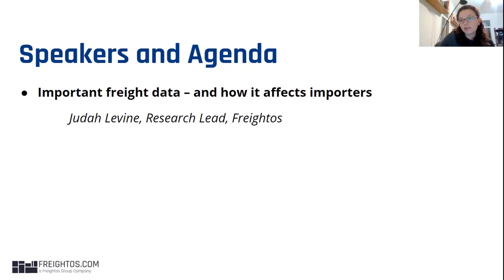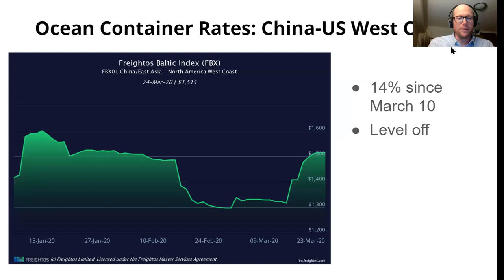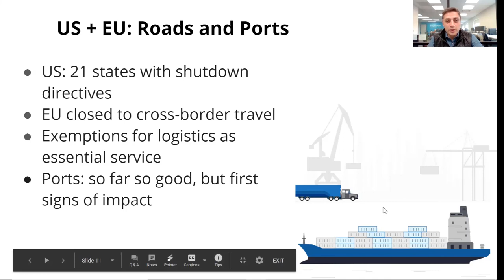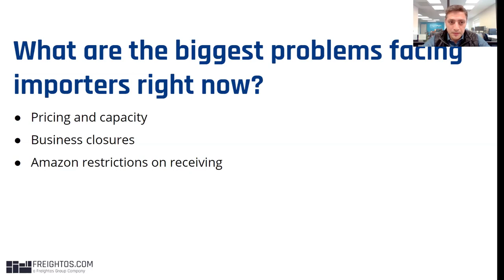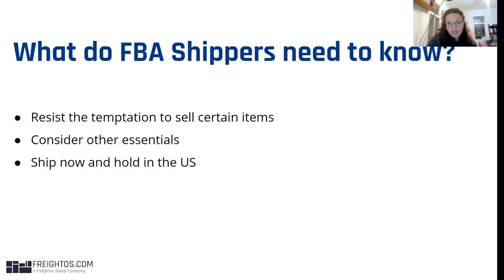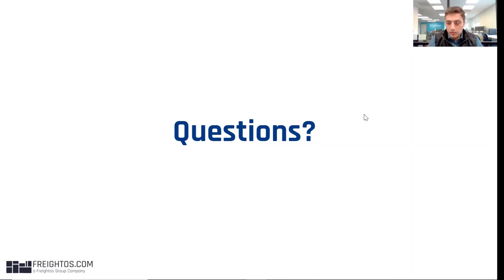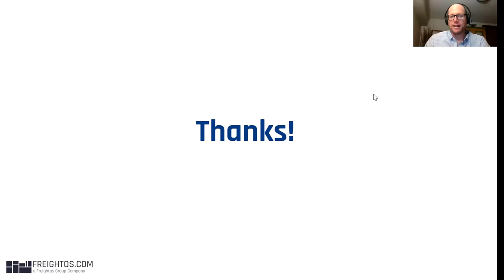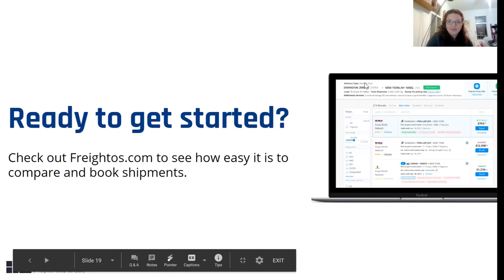What COVID 19 Means for Importers